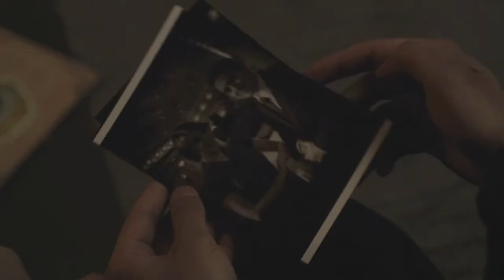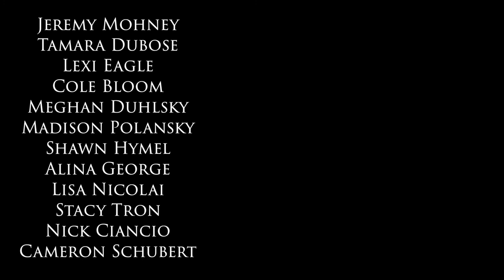Jazz Dance Film Fest: Dreams of You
This was an entry to the sixth annual 2014 Jazz Dance Film Fest music video contest.

Description: A grandfather shares a memory with his granddaughter about his younger years in the 1940's.

Participants:
University of Colorado Swing Dance Club